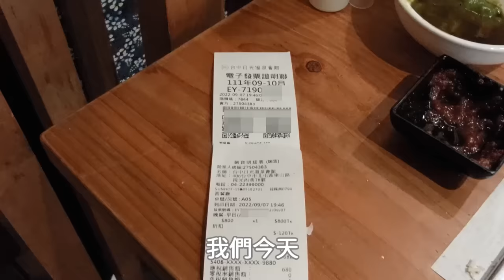邊緣人孤單過生日...結果餐點還讓人懷疑人生｜酒水自由｜山林夜景｜台中餐廳｜飯店觀光｜大坑旅遊｜邊緣人友善店｜花見西餐廳｜大食い bigeater｜大胃王養成中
日光溫泉會館 - 花見西餐廳
台中市北屯區東山路二段光西巷78號